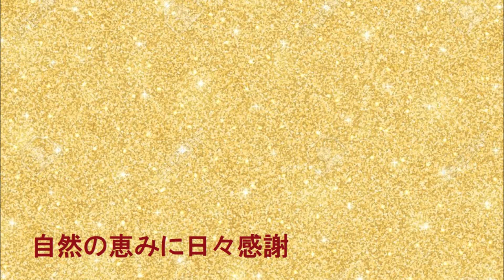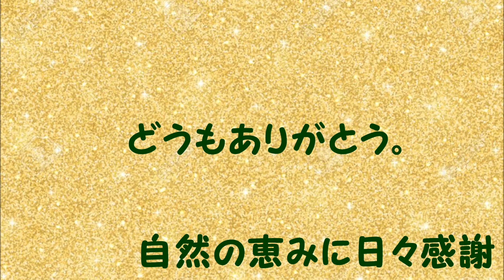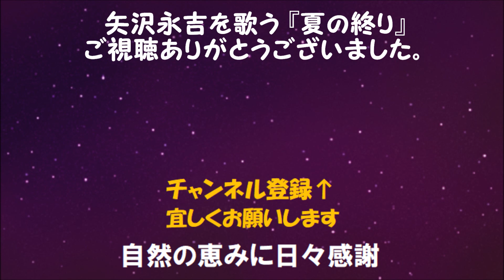『夏の終り』／矢沢永吉を歌う_741 by 自然の恵みに日々感謝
1995年発売のシングル『夏の終り』を歌いました。
作詞・作曲：矢沢永吉